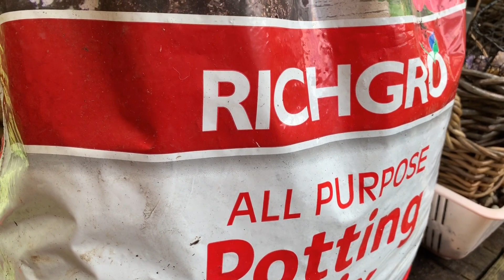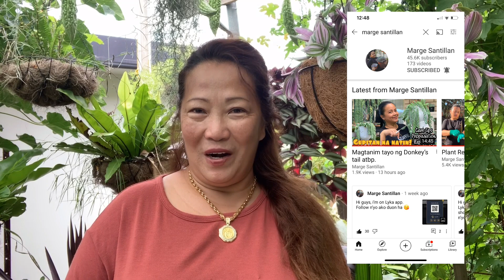How many type and colour of Wandering Jew Plants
Hello guys

In this video i shared to you all the colours types of my wondering jew and hope to propagate it so easy...

Keep safe...

God bless

Much Love
Rose